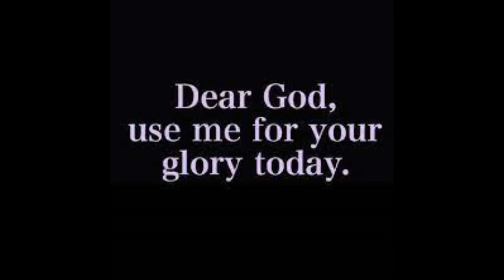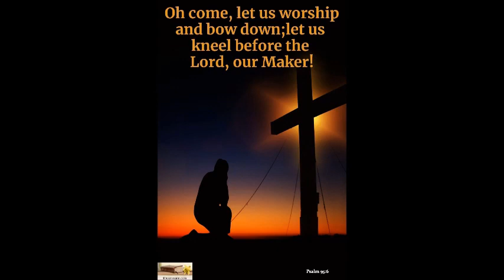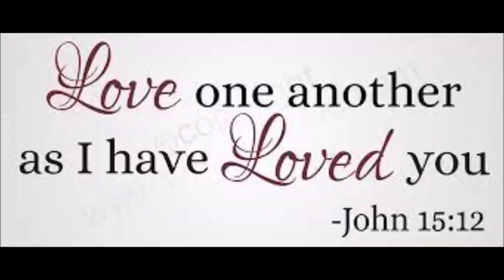"Behold The Lamb"......by Rev. John D. Occhipinti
Out of the Thousands of Gospel Songs I have written since 1966, this song is my most requested Gospel Song entitled., "Behold The Lamb". I wrote and recorded this song at my home, playing the Piano and Organ and Singing harmony. Contact Rev.

"Behold The Lamb". VIDEO.